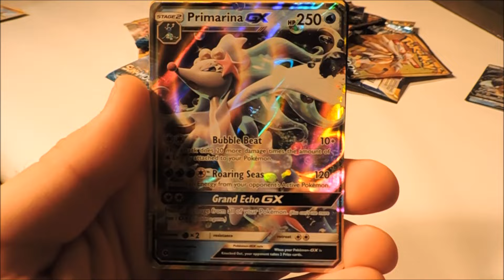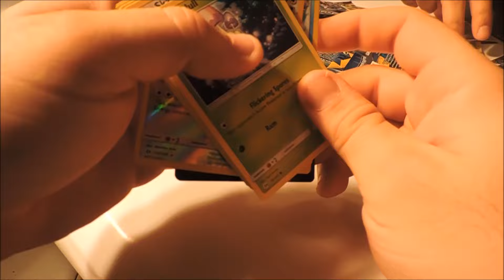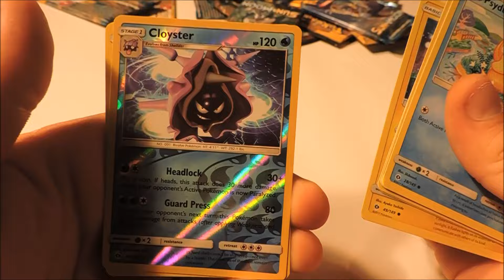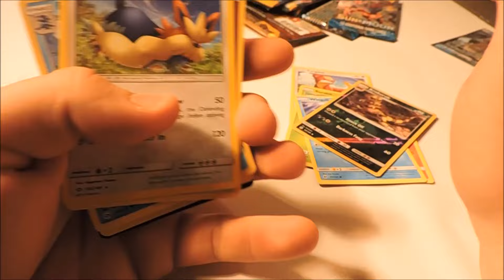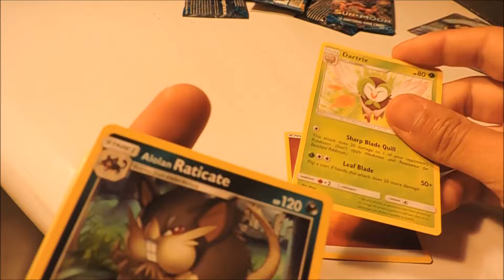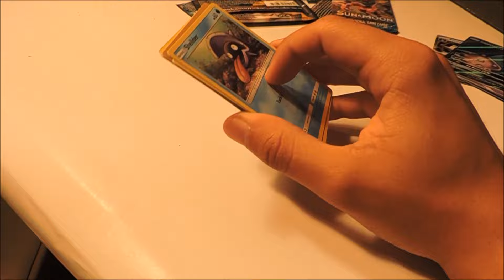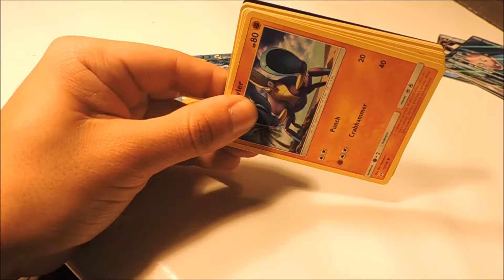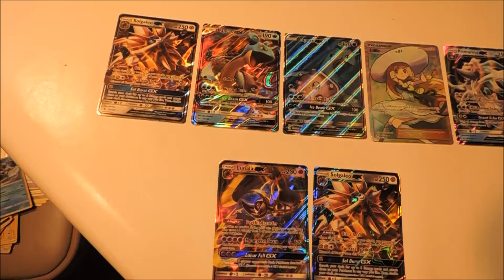Opening A Pokemon Sun & Moon Booster Box - Upside Down Ultra Rare Pull!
Upside down cards seem to be a common occurrence when opening a sun and moon booster box. Today we pulled a upside down ultra rare trainer lillie plus a Hyper Rare!  These Pokemon Sun and moon booster boxes contain all the brand new Sun and Moon Pokemon. This video starts the larger pack openings we will be  doing of the Sun and Moon booster box and other Pokemon Cards Unboxing.